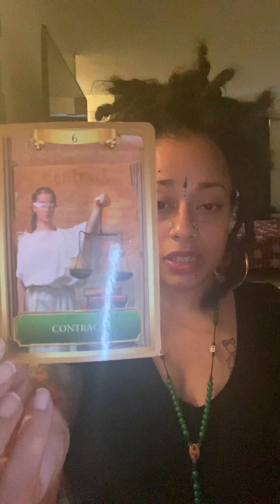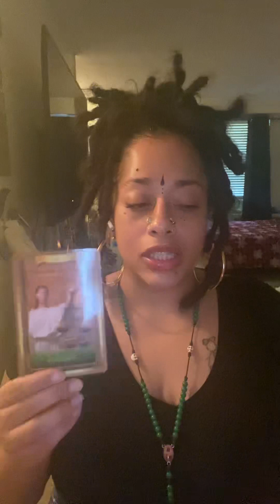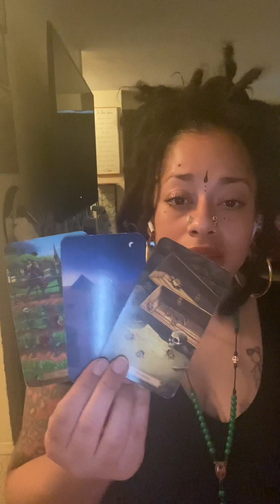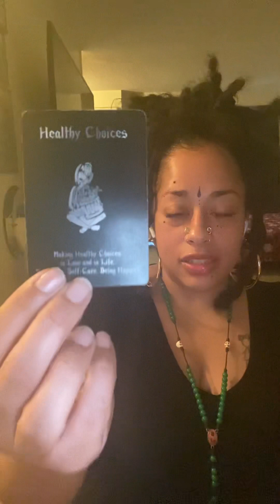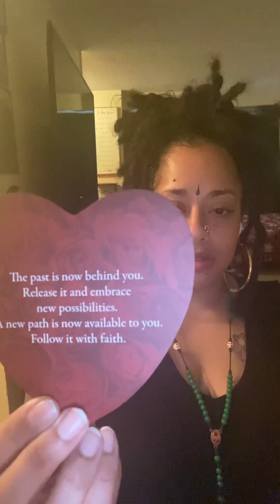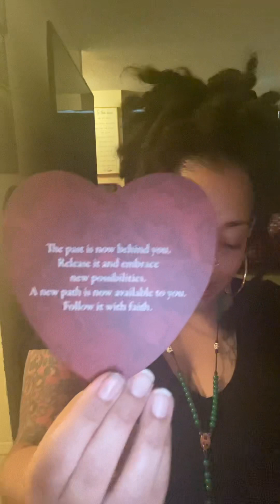12.12 Portal COLLECTIVE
$crownedpriestess

Time is divinely orchestrated.
The energy can be past, present, or future. I read the energy that surrounds you, this means it can be yours or a person close to you whose energy comes through, therefore altering the roles| perspective. I am not a licensed physician or psychiatrist, and therefore am not legally liable for any decisions or events that unfold in your personal life.

Your will is your birth right. Use it freely. These messages are divinely guided to enlighten, spiritually advice, and/or entertain clients who are 18+.

Love, light and abundance 💫💫💫